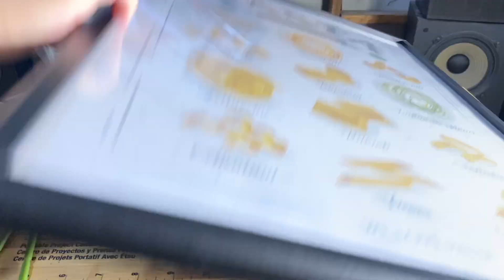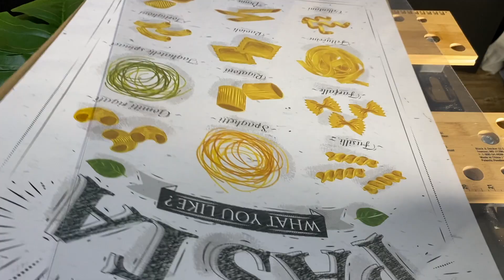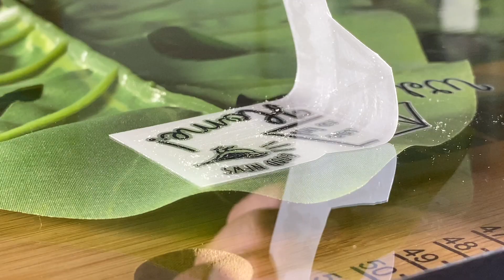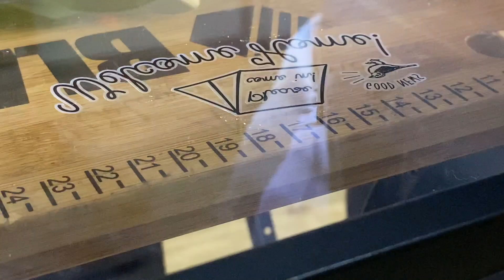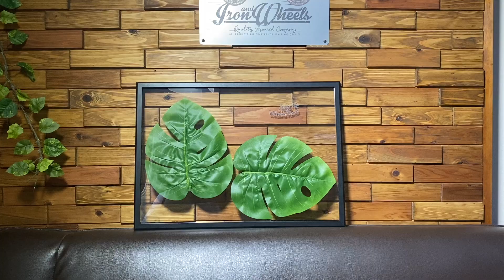【100均DIY】制作時間10分！ダイソーだけの物でインテリアに最適なリーフパネルを作ってみた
インテリア用にリーフパネルを探してみたら5000円以上もかかってしまうので自分で作ってみました。

A2サイズの額縁を二つ、モンステラを２つ、転写シールのみです。
掛かった費用は1430円(税込)

額縁を二つ用意したのはアクリル板のためです。市販のアクリル版を使えばもっと費用を抑えられると思いますが、カットする手間と全てダイソーで作りたかったので2つ用意しました。

ニトリの額縁だとガラス製になり値段も上がるので、ダイソーの方が気軽に出来ておすすめです。

◆使用している道具&資材◆

リョービ　電動オービタルサンダー　S-5000

DIY初心者が独学で自宅マンションをセルフリノベーションしていく様子を公開しています。
定番の物からマニアックな物のレビューや、実験的な方法やアイディアをご紹介していければと思っています。

至らない部分は多々あると思いますが、暖かい目で見て頂ければと思います。